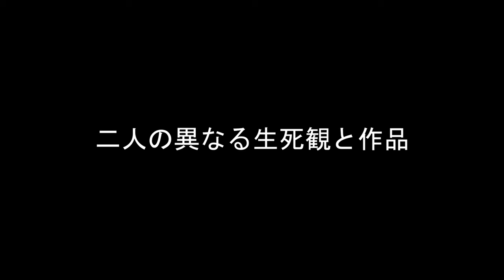2021年8/15-29 ZWEI展 Yuki Asano×Runa Ikeda対談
KOBE STUDIO Y3にある２つのギャラリースペースにて、ベルリンで活動中のYuki AsanoとRuna Ikedaの2人展を開催するにあたって、2人の対談を動画にしました。
プライベートでもとても仲の良い２人の対照的な性質や色彩、絵の起源などについてもゆるりと話しています。

大変な時期ではありますが、ご都合よろしければ是非お越し下さい。

「ZWEI（ツヴァイ）」
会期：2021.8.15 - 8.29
会場：KOBE STUDIO Y3
           神戸市中央区山本通3丁目19-8
時間：10-19時

8/15 18時〜ライブペインティング「Distanz」
出演者：浅野夕紀、池田ルナ
演奏者：池田真一郎、岩本像一

19時〜20時半
※コロナウィルス感染予防対策の規制により、上記の予定が変更される場合があります。

助成:神戸文化支援基金

♯art ♯exhibition ♯絵画 ♯アート